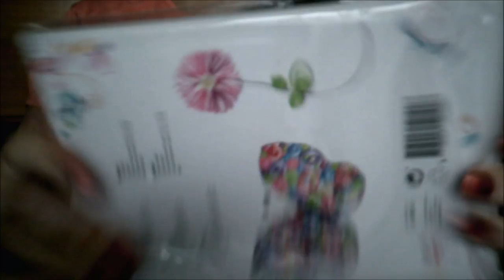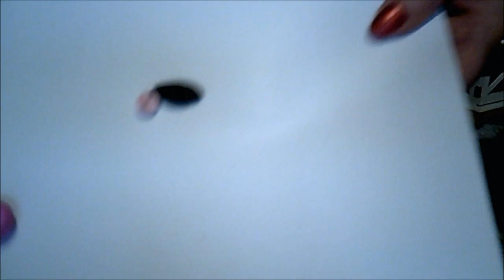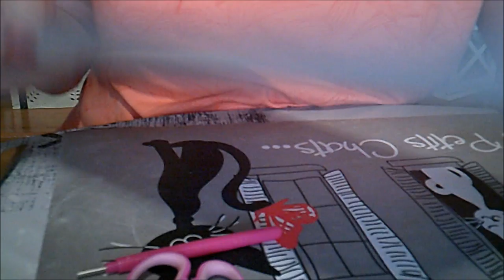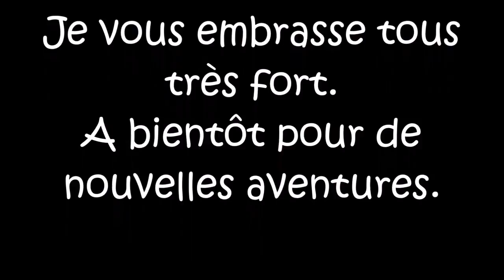Mini tuto sur le Quilling